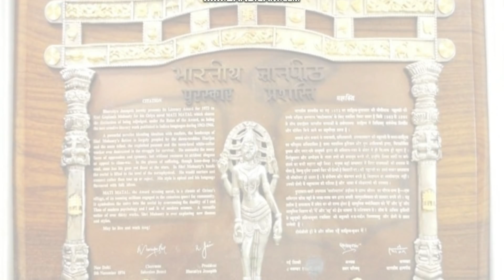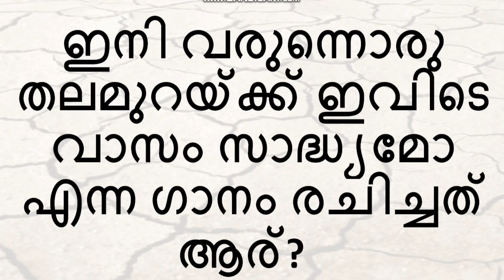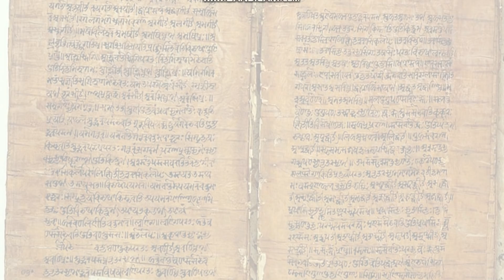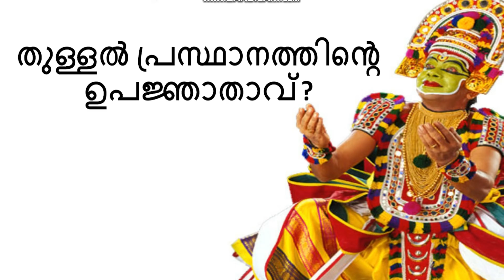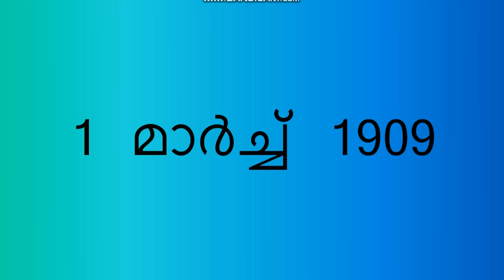വായനാ ദിന ക്വിസ് |Vayana dina quiz|sahithya quiz|Vayana varam|P N panikkar quiz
Quiz Lab
WhatsApp Group Invite;

1996 മുതൽ കേരള സർക്കാർ ജൂൺ 19 വായന ദിനമായി ആചരിക്കുന്നു.[1] ജൂൺ 19 മുതൽ 25 വരെയുള്ള ഒരാഴ്ച വായനാവാരമായും കേരളാ വിദ്യാഭ്യാസ വകുപ്പ് ആചരിക്കുന്നു. കേരള ഗ്രന്ഥശാലാ സംഘത്തിന്റെ ഉപജ്ഞാതാവും പ്രചാരകനുമായിരുന്ന പുതുവായിൽ നാരായണ പണിക്കർ എന്ന പി.എൻ. പണിക്കരുടെ ചരമദിനമാണ് ജൂൺ 19. കേരള സർക്കാർ 1996മുതൽ അദ്ദേഹത്തിന്റെ ചരമദിനം വായനദിനമായി ആചരിക്കുന്നു.[2] സ്കൂളുകളിൽ ഇ-റീഡിങ് പ്രചരിപ്പിയ്ക്കുവാനായി റീഡിങ് ക്ലബ്ബുകളും ഐ.ടി. ക്ലബ്ബുകളും ഇലക്ട്രോണിക് ക്ലബ്ബുകളും ആരംഭിയ്ക്കാൻ ഈ സമയം വിനിയോഗിയ്ക്കുന്നു.

ജീവിതരേഖ
ആലപ്പുഴ ജില്ലയിൽ നീലമ്പേരൂരിൽ [1] ഗോവിന്ദപിള്ളയുടെയും ജാനകിയമ്മയുടെയും മകനായി 1909 മാർച്ച് 1 തീയതി പുതുവായിൽ നാരായണ പണിക്കർ ജനിച്ചു. അദ്ധ്യാപകനായിരുന്നു. 1995 ജൂൺ 19 ന് അന്തരിച്ചു. അദ്ദേഹത്തിന്റെ ചരമദിനം വായനാദിനമായി ആചരിക്കുന്നു.

പ്രവർത്തനങ്ങൾ
1926 ൽ അദ്ദേഹം തൻറെ ജന്മനാട്ടിൽ "സനാതനധർമ്മം" എന്ന വായനശാല സ്ഥാപിച്ചു.[2] ഒരു സാധാരണ ഗ്രന്ഥശാലാ പ്രവർത്തകനായി പ്രവർത്തനം തുടങ്ങിയ അദ്ദേഹത്തിന്റെ അഹോരാത്രമുള്ള പ്രവർത്തനത്തിന്റെ ഫലമായാണ് കേരള ഗ്രന്ഥശാല സംഘം സ്ഥാപിതമാകുന്നത്. ആയിരക്കണക്കിന് ഗ്രന്ഥശാലകളെ സംഘത്തിന്റെ കീഴിൽ കൊണ്ടുവരാനും അദ്ദേഹത്തിന് കഴിഞ്ഞു. ഗ്രന്ഥശാല പ്രസ്ഥാനത്തിന്റെ നായകൻ, കാൻഫെഡിന്റെ സ്ഥാപകൻ തുടങ്ങി ഒട്ടനവധി സംഭാവനകൾ മലയാളത്തിനു നൽകി. പിന്നീട് കേരള നിയമസഭ അംഗീകരിച്ച കേരള പബ്ലിക്ക് ലൈബ്രറീസ് ആക്റ്റ് അദ്ദേഹത്തിന്റെ സ്വപ്നമായിരുന്നു.

കേരള ഗ്രന്ഥശാലാ സംഘം
അദ്ദേഹം പ്രവർത്തനം ആരംഭിച്ച കാലഘട്ടത്തിൽ തിരുവതാംകൂറിലെ ഗ്രന്ഥശാലകൾക്ക് ഒരു സംഘടിത രൂപം ഇല്ലായിരുന്നു. 1945 ൽ അമ്പലപ്പുഴ പി.കെ.മെമ്മോറിയൽ ഗ്രന്ഥശാലയിൽ വച്ച് അദ്ദേഹം വിളിച്ചു ചേർത്ത തിരുവതാംകൂർ ഗ്രന്ഥശാലാ സംഘം രൂപീകരണയോഗത്തിൽ 47 ഗ്രന്ഥശാലകളുടെ പ്രതിനിധികൾ പങ്കെടുത്തു. സമ്മേളനം ഉദ്ഘാടനം ചെയ്തത് അന്നത്തെ ദിവാനായിരുന്ന സർ.സി.പി.രാമസ്വാമി അയ്യരായിരുന്നു. ദിവാനോടുള്ള പ്രതിഷേധം മൂലം ക്ഷണക്കത്ത് ലഭിച്ച ഭൂരിപക്ഷം ഗ്രന്ഥശാലകളും പങ്കെടുത്തില്ല. ഈ സംഘത്തിന് അംഗീകാരം ലഭിക്കുകയും 1946 മുതൽ 250 രുപ പ്രവർത്തനഗ്രാന്റ് ലഭിക്കുകയും ചെയ്തു.

കേരള അനൗപചാരിക വിദ്യാഭ്യാസ സമിതി
1977-ൽ ഗ്രന്ഥശാലാ സംഘം സർക്കാർ ഏറ്റെടുത്തു. അതുവരെ ഗ്രന്ഥശാലാസംഘത്തിൻറെ ജനറൽ സെക്രട്ടറി അദ്ദേഹമായിരുന്നു. ഗ്രന്ഥശാലാ പ്രവർത്തകർ ആദരവോടെ പണിക്കർസാർ എന്ന് വിളിക്കുന്ന അദ്ദേഹം നിർഭാഗ്യവശാൽ കേരളത്തിൻറെ രാഷ്ട്രീയസാഹചര്യങ്ങളിൽപ്പെട്ട് പിന്നീട് ഗ്രന്ഥശാലാസംഘത്തിൻറെ ആരും അല്ലാതായിത്തീരുകയും അദ്ദേഹം മറ്റൊരു പ്രസ്ഥാനം (കേരള അനൗപചാരിക വിദ്യാഭ്യാസ സമിതി)രൂപവത്കരിക്കുകയും അതിന്റെ പ്രവർത്തകനായി മാറുകയും ചെയ്തു.

വായനദിനം
പ്രധാന ലേഖനം: വായനാദിനം
ഏറേ നാളുകൾക്കുശേഷം അദ്ദേഹത്തിന്റെ മഹത്ത്വം തിരിച്ചറിഞ്ഞ കേരള സർക്കാരും മലയാളികളും ഇപ്പോൾ അദ്ദേഹത്തിൻറെ ചരമദിനമായ ജൂൺ 19 വായനദിനമായി ആചരിച്ച് അദ്ദേഹത്തെ ആദരിക്കുന്നു. അന്ന് മുതൽ ഒരാഴ്ചക്കാലം വായനവാരമായും ആചരിക്കുന്നുണ്ട്.

സ്മാരകം
പി.എൻ. പണിക്കർ അധ്യാപകനായി പ്രവർത്തിച്ചിരുന്ന അമ്പലപ്പുഴ ഗവ. എൽ.പി.സ്‌കൂൾ, അദ്ദേഹത്തിന്റെ സ്മാരകമായി പി.എൻ. പണിക്കർ സ്മാരക ഗവ.എൽ.പി.സ്‌കൂളായി 2014 ൽ വിദ്യാഭ്യാസവകുപ്പ് പുനർനാമകരണം ചെയ്തു.[3]